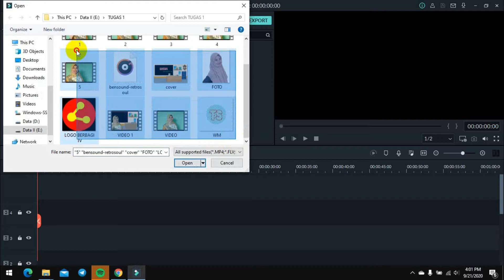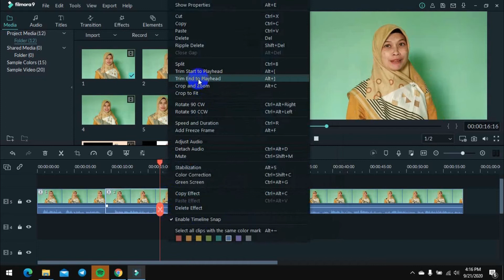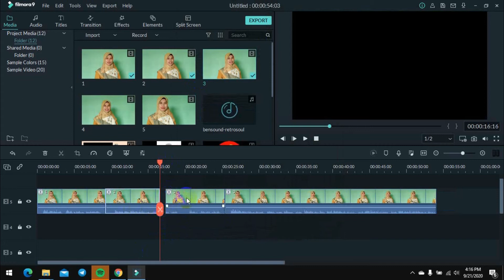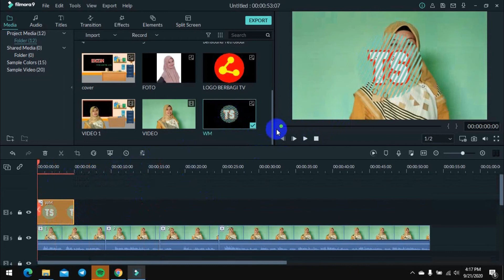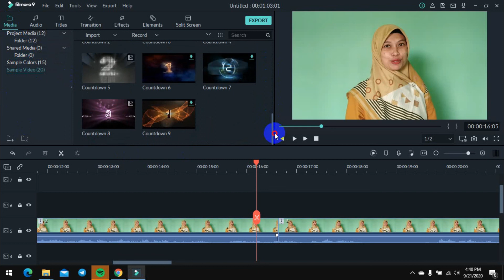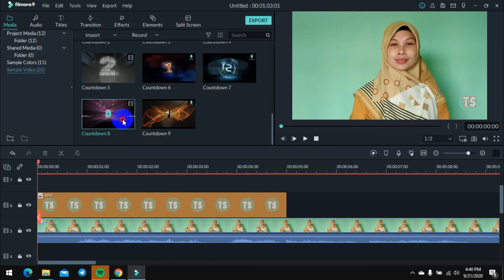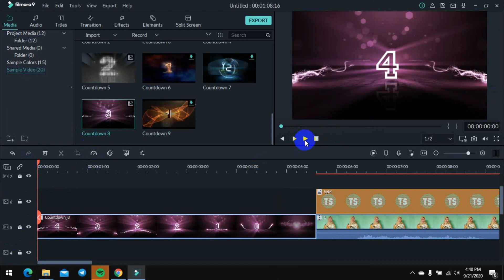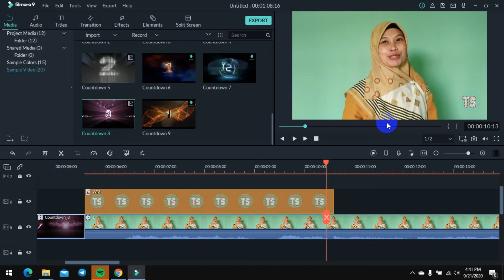TEKNIK EDITING VIDEO DI FILMORA 9 DESKTOP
Pada Video ini berisi tentang :
1 Melakukan editing berupa memotong dan menggabung video sesuai   kebutuhan.
2 Menambahkan Watermark atau Logo ke video
3 Menambahkan video Countdown dari Sample Video
Semoga video ini bermanfaat. Terimakasih